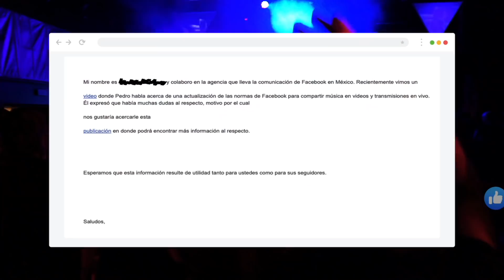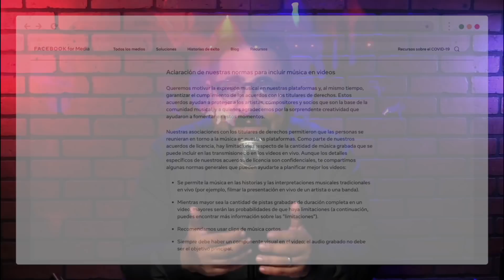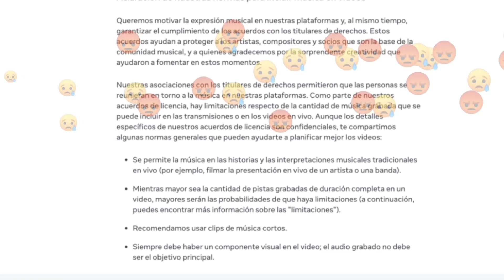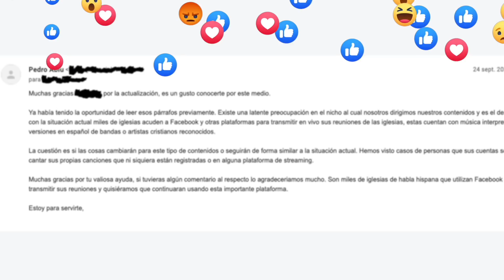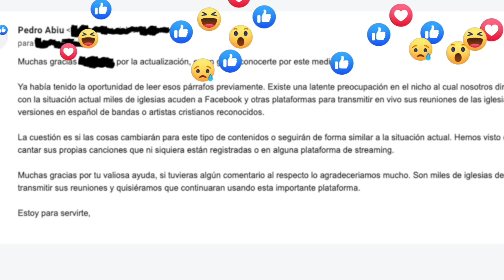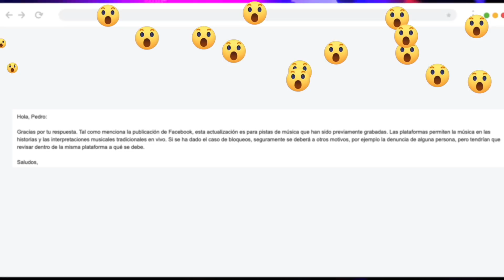Facebook respondió a nuestro video del bloqueo de música + tips para evitar bloqueos en lives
Facebook prohibirá el streaming con música ¿cómo afectará a las iglesias?

→ Actualizaciones y normas de Facebook para incluir música en los videos
→ Servicio de streaming para tu pagina web y retransmisión en plataformas

✅ Únete a nuestro canal para acceder a sus beneficios

💥Aprende como tener buen contenido en tu canal de Youtube en nuestro curso 📺 Cómo comenzar un canal de YouTube exitoso 📺

► OBS Studio - Software de transmisión en vivo para PC y Mac